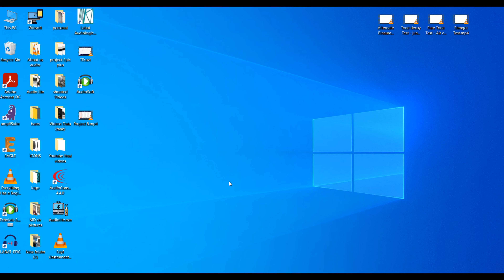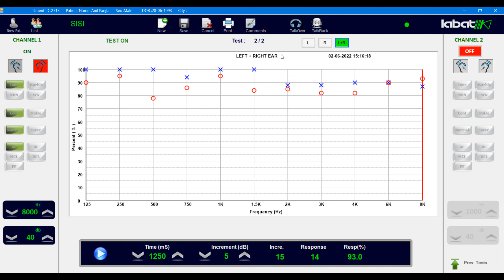Short Increment Sensitivity Index (SISI) Test Using Audiosoft.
In management of hearing impairments, it is important to understand where the issue arises from, whether it is Cochlear or Retrocochlear. In a Cochlear disorder the patient will be able to differentiate the 1dB steps where an individual who has a retrocochlear disorder will not.